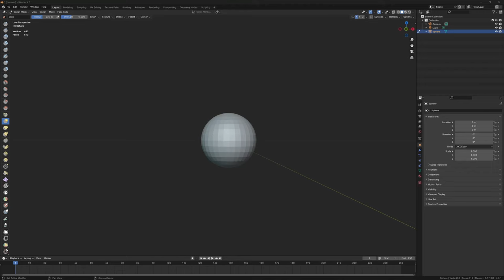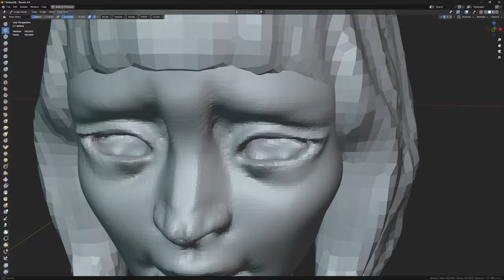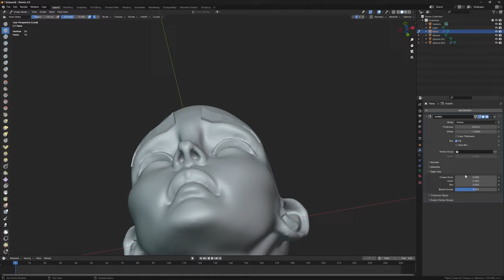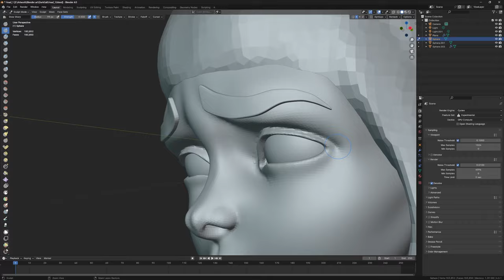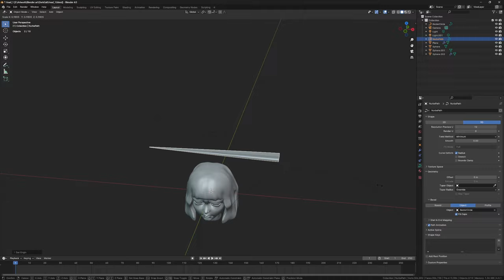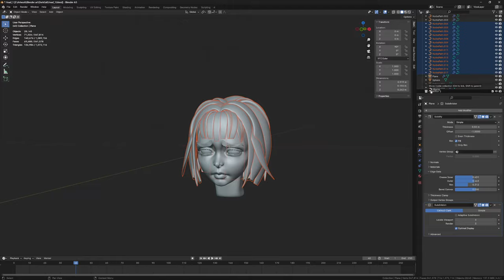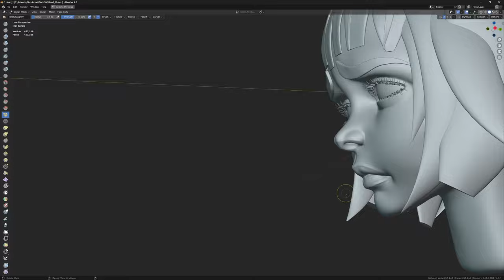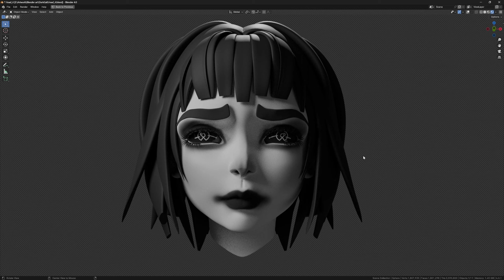Esculpiendo en blender / Blender sculpture timelapse (floating head)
Llegaron los tatuajes para viernesdeilustracion !!! 🤟💀